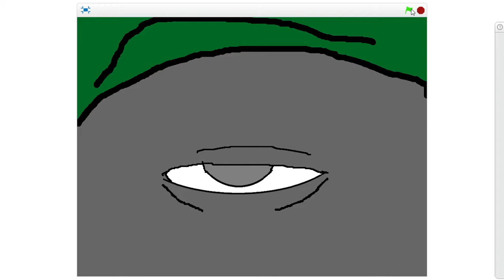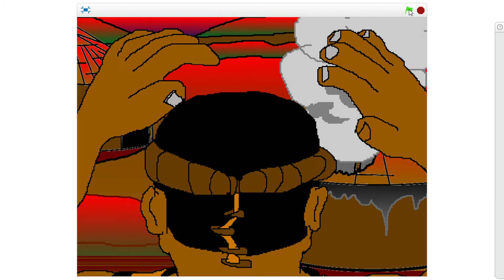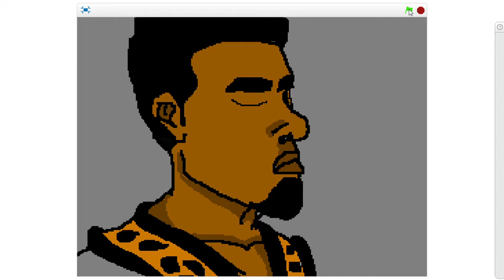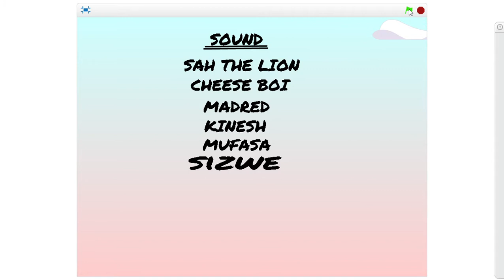Dragon Beast - Qiniso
Animation by grade 10 learner